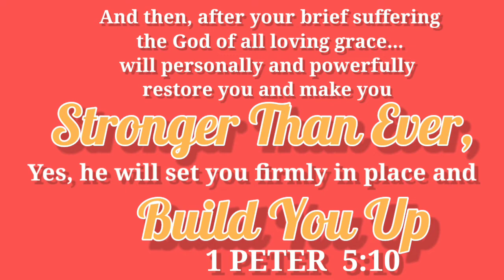HAPPY NEW YEAR 2022 | नया साल मुबारक | Naya Saal Mubarak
@WISHING YOU HAPPY MEMORIES OF 2021 AND HAVE A GREAT JOURNEY AHEAD IN 2022 .